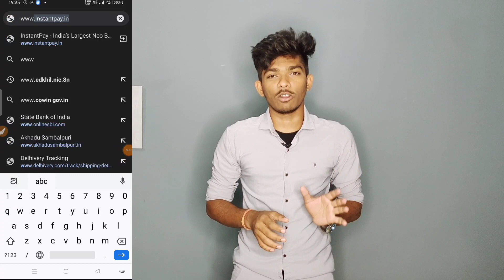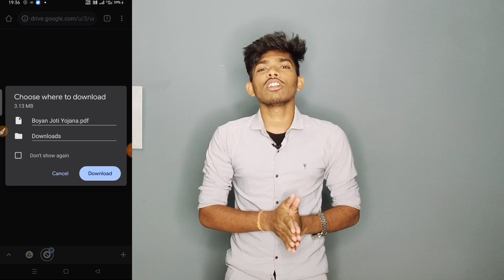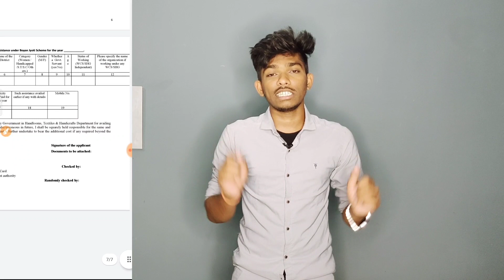ବୟନ ଜ୍ୟୋତି ଯୋଜନା ଏପ୍ଲାଏ/ How To Apply On-line/Offline For Boyan Jyoti Yojana By Akhadu Sambalpuri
2) ପାର୍ଟ ଟାଇମ ଜବ ଭିଡିଓ ଲିଙ୍କ

How to Apply Bayan jyoti jojana
How to Apply Boyana Jyoti Yojana
Bayana jyoti yojana online apply

My Tripod
My Mic